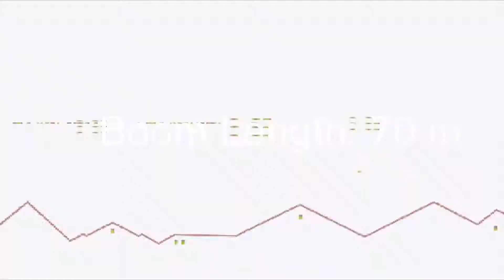ebicel sokhna load121c 3